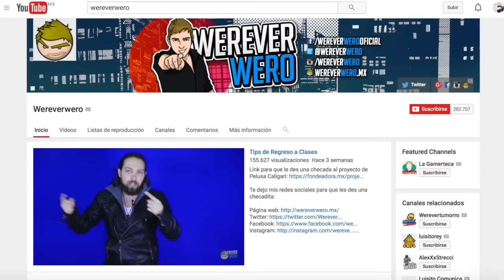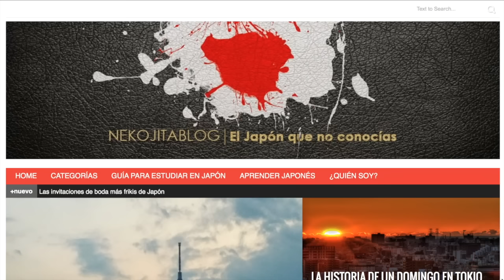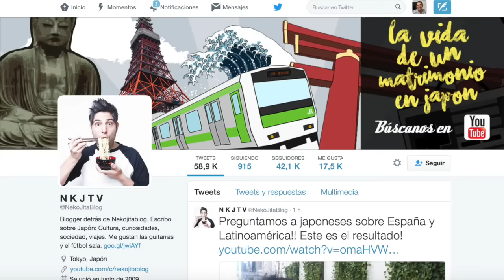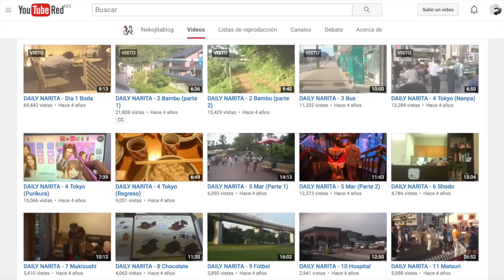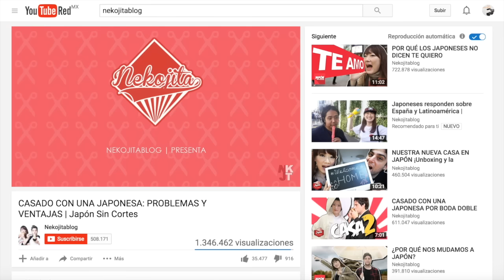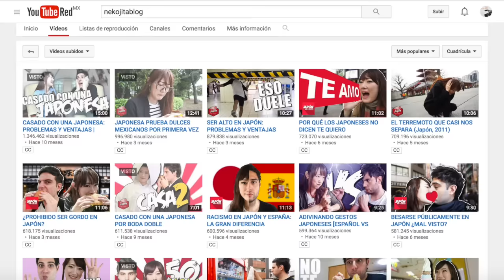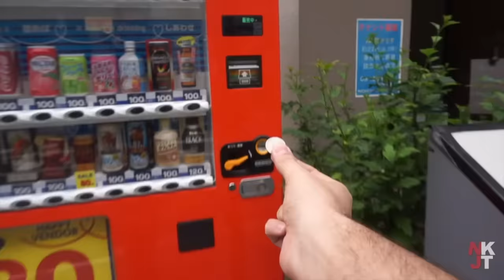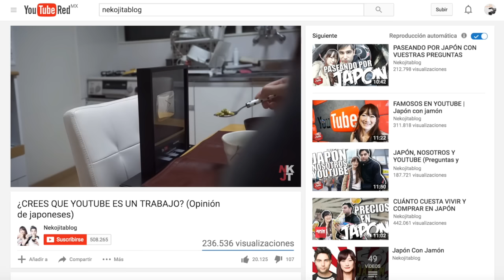Nekojitablog ¿Cómo construir una historia de éxito en pareja? - HistoriasDeÉxito 109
Nekojitablog, un proyecto de blog sobre la cultura de Japón que incursionó en la creación de contenidos en formato de video por pura casualidad, poco a poco ha ido convirtiéndose en una de las opciones preferidas de aquellas personas que desean conocer más sobre Japón y sus costumbres.